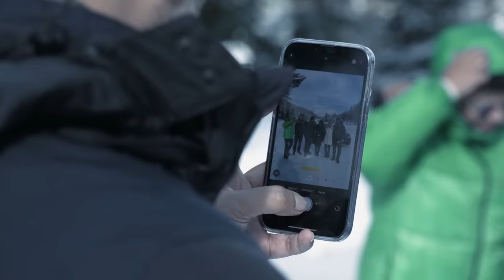Audi India | Ice Experience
Exhilaration took the wheel at the Audi Ice Drive. Audi customers and friends from media unleashed their inner maverick in Austria. Here's a glimpse of adventure at its finest.